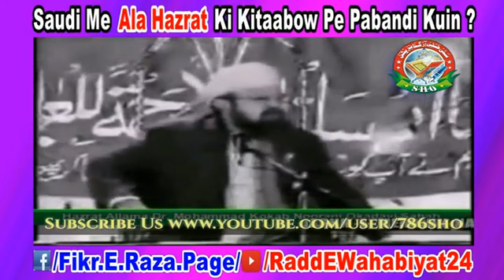Saudi me Ala Hazrat ki Kitaabo pe Pabandi kuin By Farooq Khan Razvi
By Farooq Khan Razvi

Wahabi Deobandi Seerat e Nabi kay is Pehlo ko kuin Nahi Bayan Karte
radde wahabiyat
radde deobnadiyat
radde gair muqallidiyat
radde najdiyat
wahabi expose
wahabi exposed
wahabies expose
wahabies exposed
farooq khan razvi sahab
farooq khan razvi 2016
farooq khan razvi new speech
new farooq khan razvi sahab
wahabi expose by farooq khan razvi
wahabi exposed by farooq khan razvi
wahabies expose by farooq khan razvi
wahabies exposed by farooq khan razvi
mushtaq ali ansari
farooq khan razvi excellent answer
seerat e nabi tariq jameel